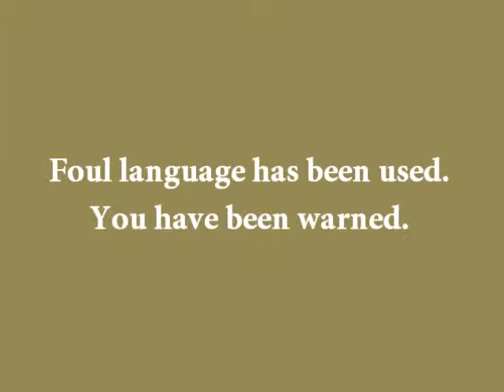Cold Stream Beta Part 3 (old version)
Note: This particular run does not reflect the current layout of this level. Although we've said this before, this is where it actually really starts applying to the layouts.

Do we make it through the level? Actually, no we don't... and watch our wonderful mistakes of failure. :P